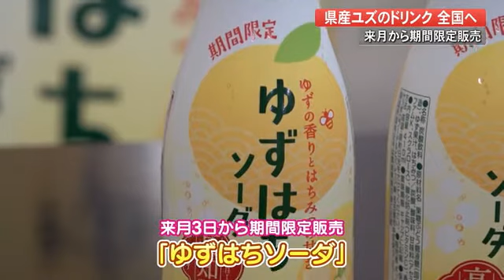期間限定『ゆずはちソーダ』10月3日発売・高知産ユズ使用で市長「カクテルにしても」 (22/09/14 18:00)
10月3日から全国で期間限定販売されるポッカサッポロフード＆ビバレッジの炭酸飲料「ゆずはちソーダ」です。

410ミリリットル入りで1本173円。高知市土佐山をメインに県産のユズ果汁とはちみつで仕上げた炭酸飲料です。

9月14日、販売開始を前にポッカサッポロフード＆ビバレッジ征矢真一社長が岡崎高知市長を訪問。秋冬用の和の柑橘ジュースの開発を検討していたところ、地域ぐるみでユズのPRに取り組む高知市土佐山地区の生産者を知り、サポートしたいという思いから今回の商品化に至りました。

「ゆずはちソーダ」を試飲した岡崎市長は「おいしい。スッキリしていて、いいですね。ウォッカなどに合わせてカクテルにしても楽しめそう」と期待を寄せていました。

ポッカサッポロフード＆ビバレッジ・征矢真一 社長：
地元・高知産の原料を使った旬を先取りした商品ですので皆さんに楽しんで頂きたい

「ゆずはちソーダ」は10月3日から2023年1月末まで全国の量販店などで販売されます。